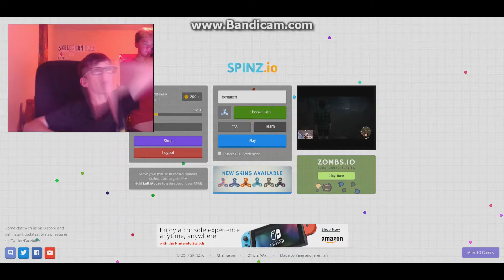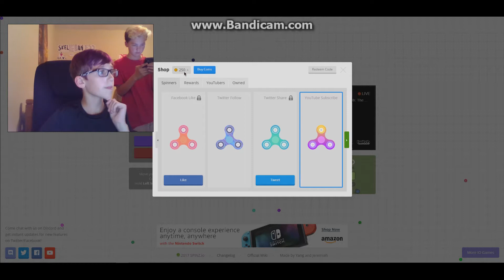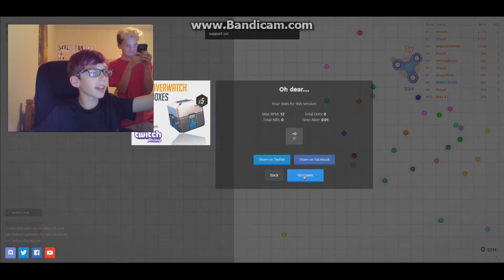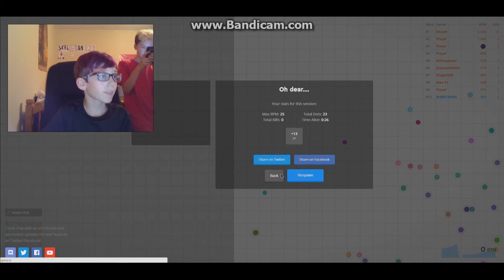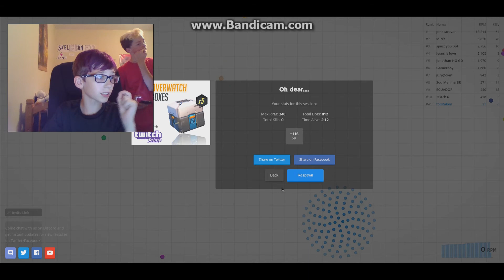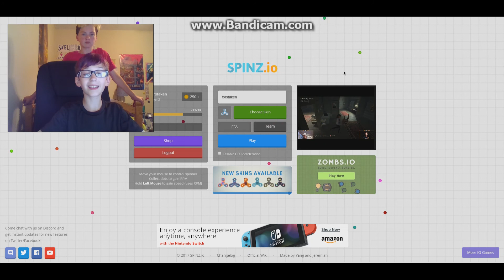SPINZ.IO IS NOW A SERIES!!!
spinz.io
GAME LINK UP ABOVE!